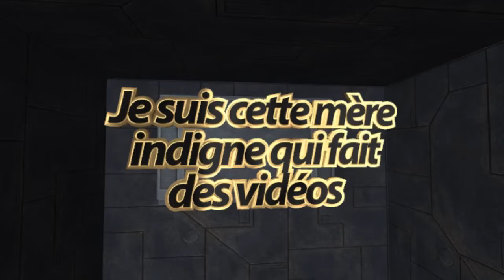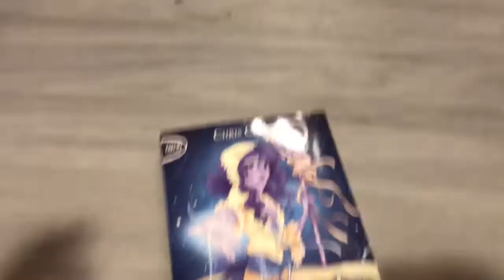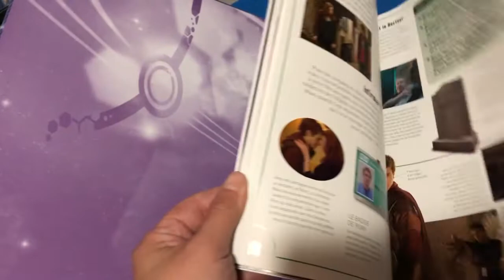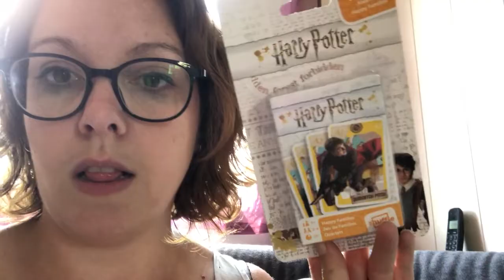UNBOXING | Unboxing du mois de Juillet